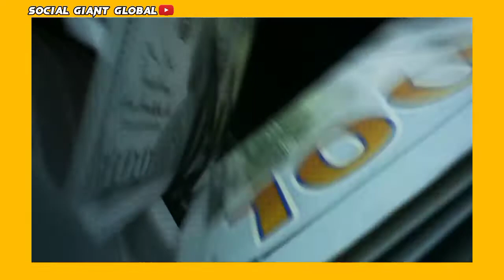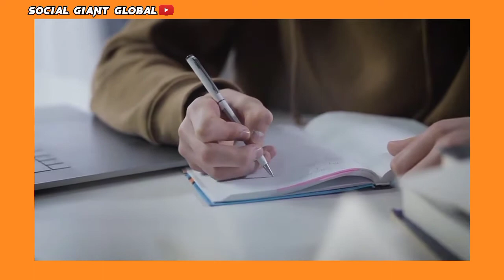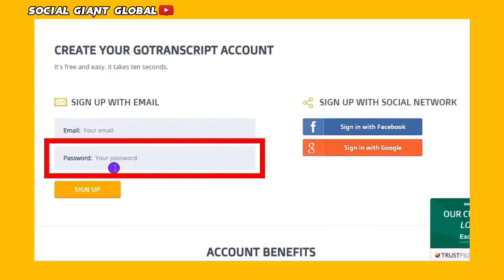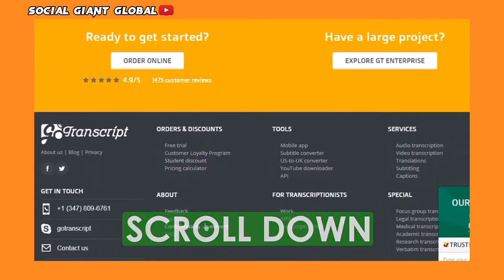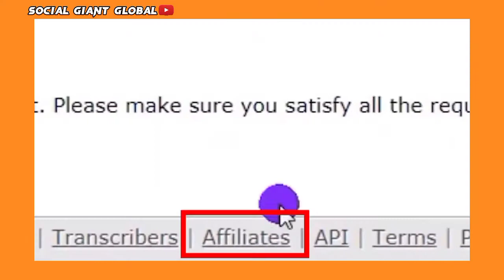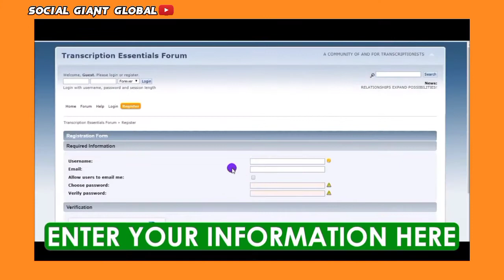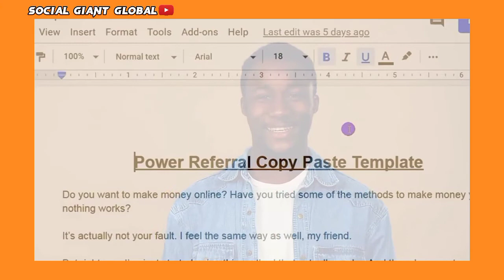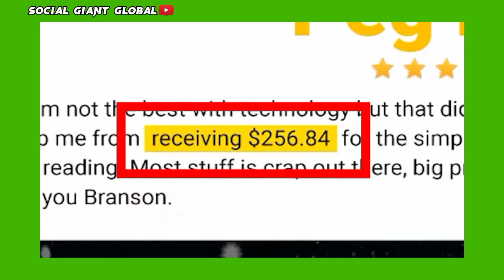Earn $455 Per Hour JUST Transcribing Audio Files (Make Money Online)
I'll show in this video how to make over $455 Transcribing Audio Files in few minutes.

claimed in this video will require hard-work, experience,
and knowledge. I am only sharing my biased opinion based
off of speculation and my personal experience. You should
always understand that with investing there is always risk.
You should always do your own research before making
any investment. We have taken reasonable steps to ensure
that the information on this video is accurate, but we
CANNOT represent that the website(s) and company(s)
mentioned in this video are free from errors.

Any earnings or income statements, or any earnings or
income examples, are only estimates of what we think you
could earn. There is NO assurance you will do as well as
stated in any examples. If you rely upon any figures
provided, you must accept the entire risk of not doing as
well as the information provided. This applies whether the
earnings or income examples are monetary in nature or
pertain to advertising credits which may be earned
(whether such credits are convertible to cash